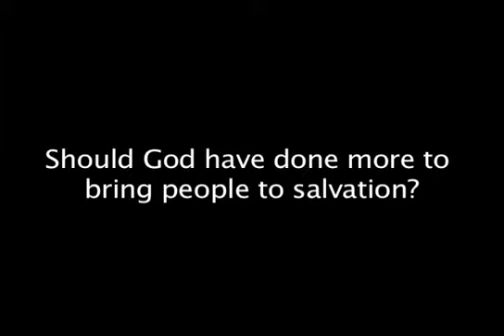Should God Have Done More?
In this clip with Donald Miller, Randy Alcorn discusses Heaven and answers the question, "Should God have done more?" Originally filmed by Convergence,